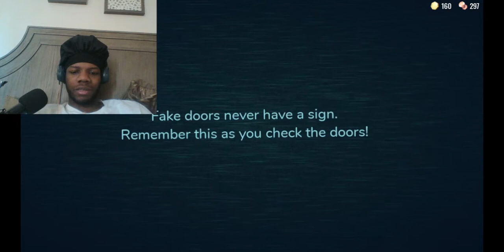Im back and worse than ever 😈 playing doors on roblox